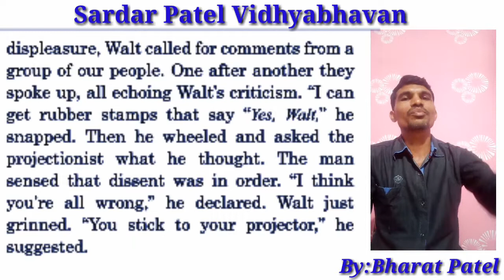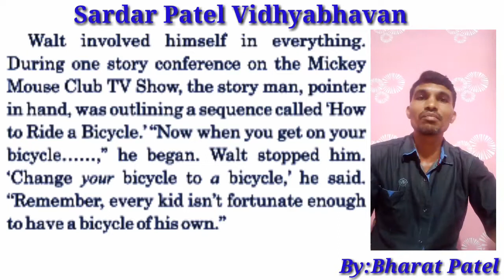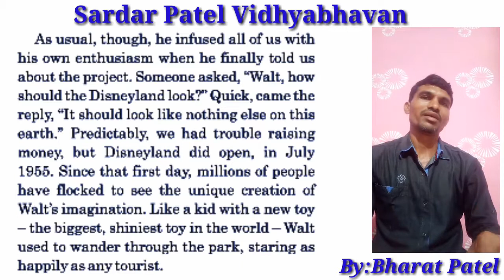Std 12 // English Unit 2 Read 1 Unforgettable walt Disney(English into Gujarati(Translation)) Lec 31